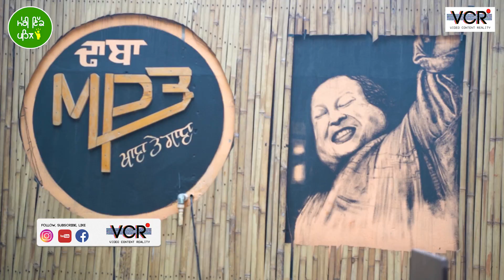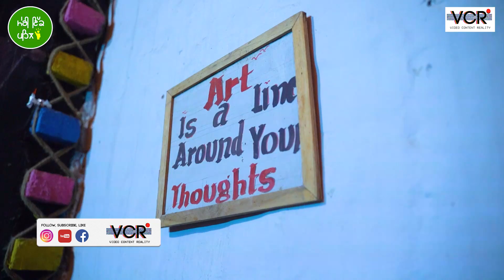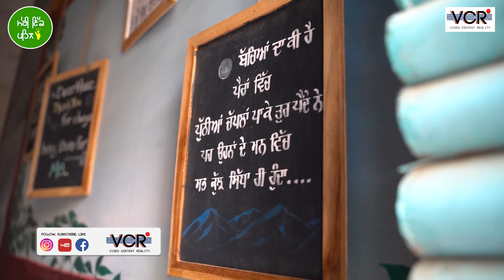Dhaba MP3 | Jaswant Khanewal | Folk Singer | Meri Ikk Pehal | VCR Channel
Dhaba MP3 | Jaswant Khanewal |  Meri Ikk Pehl | VCR Channel

Guest: Jaswant Khanewal
Profession: Singer & Dhaba Mp3 Owner